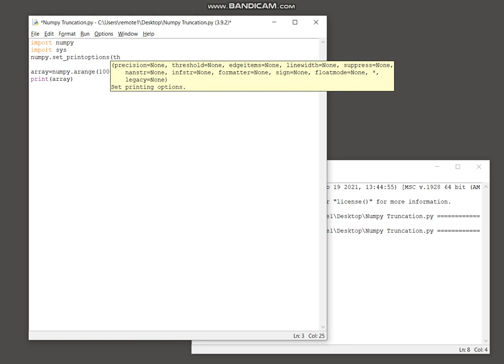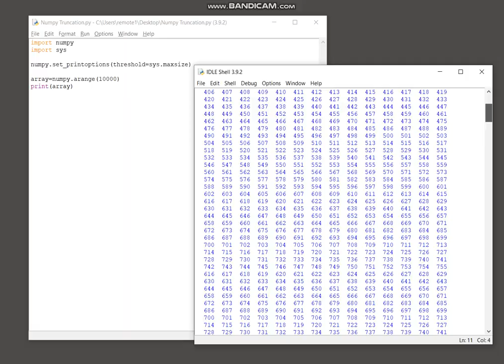Python NumPy - Print array without truncation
Python script that will print a NumPy array without truncation.